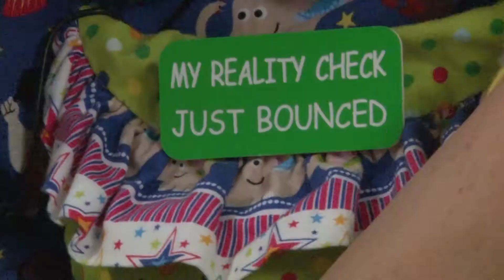Homeless Resource Day: Toodles the Clown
Gaithersburg, MD- An event in Montgomery county provided those struggling with tons of amenities  to help keep them warm in the winter.. And one of volunteers has a very personal connection to hardship. Meet Toodles the Clown.